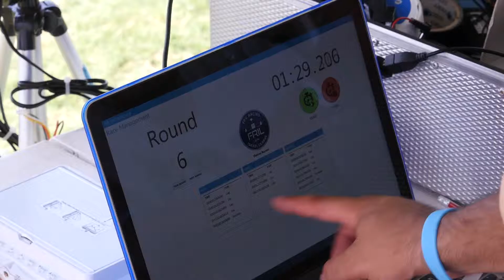FRIL TimeMachine Sep2015